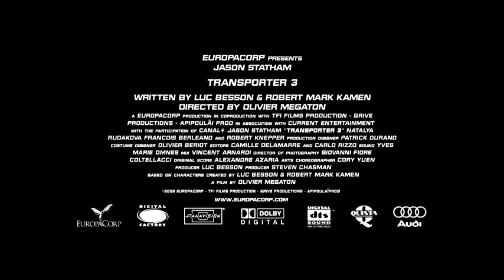Transporter 3 - Trailer (deutsch/german)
Jetzt ansehen!
Hier Downloaden & Behalten
Hier die DVD & Blu-ray kaufen

Coole Stunts, scharfe Kurven und jede Menge Action

Inhalt: Eigentlich hatte sich Frank Martin (Jason Statham) nach seinem letzten Einsatz in Miami dafür entschieden, seinen Job als Kurierfahrer gegen ein zurückgezogenes Leben an der französischen Riviera einzutauschen. Doch er hat seine Pläne ohne den ehemaligen Delta-Force-Soldaten Jonas Johnson (Robert Knepper) gemacht. Johnson hat Valentina (Natalya Rudakova), die Tochter des ukrainischen Umweltministers, entführt, um so eine offi zielle Genehmigung für die Entsorgung von Giftmüll zu erpressen. Franks Rolle in diesem Spiel: Er wird gezwungen, Valentina von Marseille aus quer durch Europa nach Odessa zu chauffi eren und so den Suchtrupps des Ministers zu entkommen. Um sicherzustellen, dass Frank den Auftrag erfüllt, legt Johnson sowohl ihm als auch der attraktiven und schlagfertigen Valentina elektronische Armbänder an, die explodieren, sollten sich beide auch nur 20 Meter von ihrem Auto entfernen.

Regie: Olivier Megaton
Mit: Jason Statham, François Berléand, Natalja Rudakowa